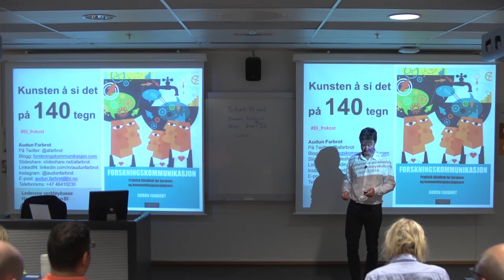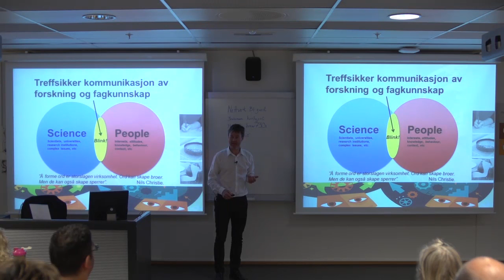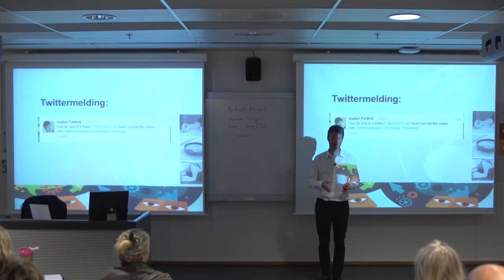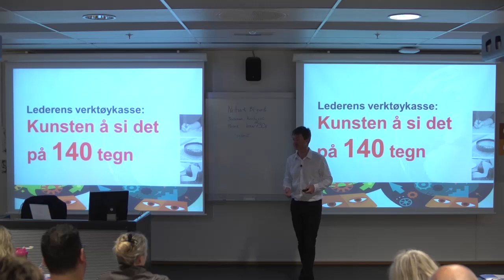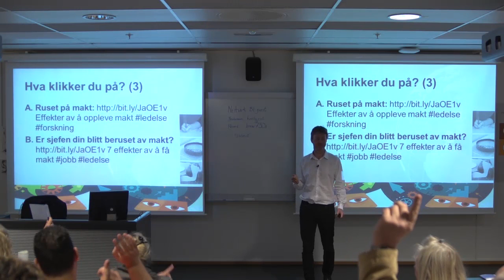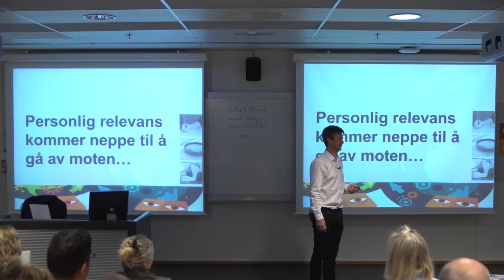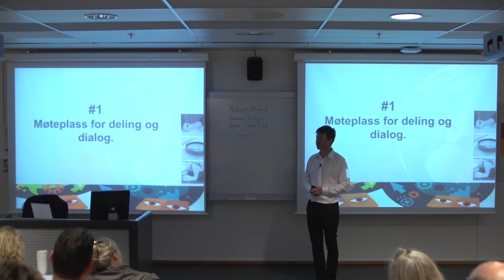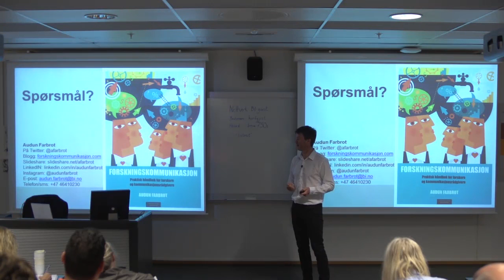Kunsten å si det på 140 tegn - Audun Farbrot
I forelesningsrekken "Lederens verktøykasse" holder fagsjef for forskningskommunikasjon fra Handelshøyskolen BI, Audun Farbrot, sitt foredrag med tittelen: "Kunsten å si det med 140 tegn?".

Hvorfor i all verden skal du bruke tid på Twitter når du allerede har alt for mye å gjøre? Hva kan du bruke Twitter til? Hvordan få folk til å lese akkurat ditt budskap?